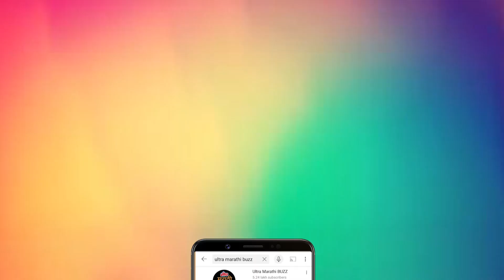Apsara TOP 5 REASON TO WATCH | Megha.G, Vitthal.K, Suyash.Z, Mayuri.A, Akshata | 10 May 2024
अप्सरा हा चित्रपट येत्या १० मे पासून सर्वत्र प्रदर्शित होत आहे; नुकताच या चित्रपटाचा ट्रेलर लाँच झाला असून सुयश झुंजूरके , मयुरी आव्हाड , अक्षता पाडगांवकर यांच्या प्रमुख भूमिका पाहायला मिळत आहेत. अप्सरा चित्रपट का पाहावा ? याची खास कारणं देखील सांगणार आहोत .पाहा संपूर्ण विडिओ अल्ट्रा मराठी बज वर !

Report & Voice Over By Sagar Maladkar
Video Editor -  Sanket Wadekar